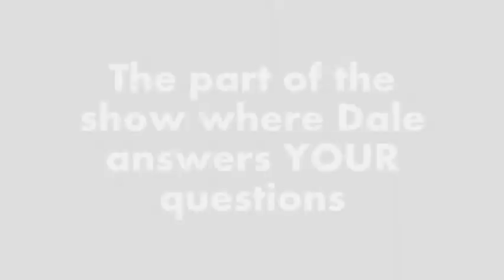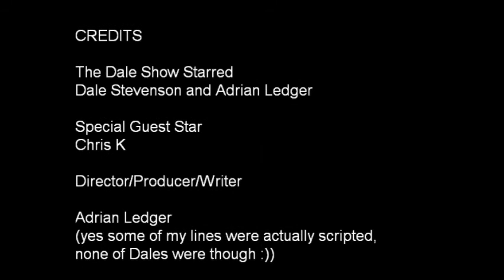The Dale Show: Episode 2 - Ask Dale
Ask Dale anything, he'll answer your questions, this is an EPIC episode of the show, random  music topics ranging from Katy Perry to Foreigner movies including the Terminator and Zombies, and plenty of chess

Featuring Dale World News, Ask Dale and Dales Chess tips